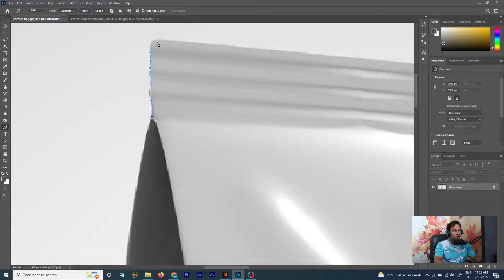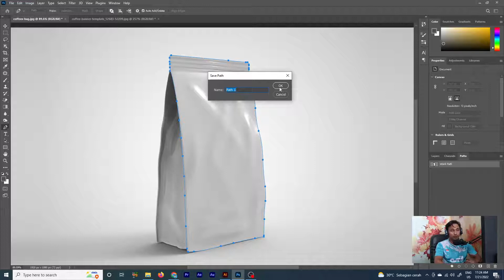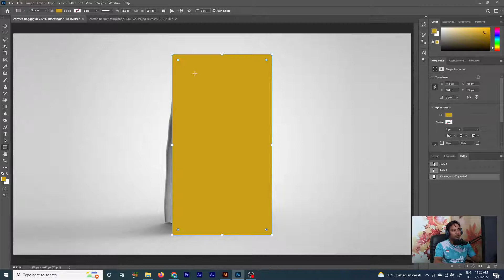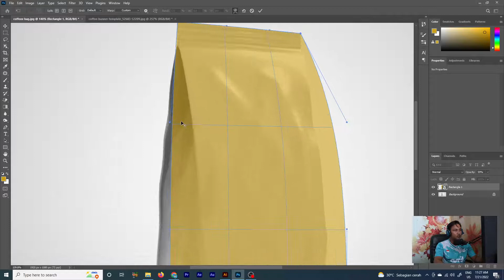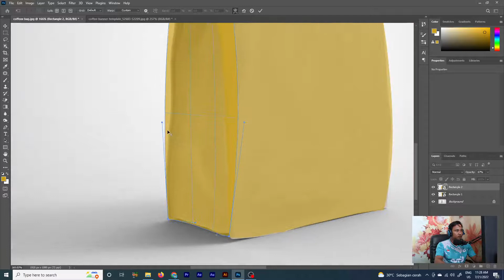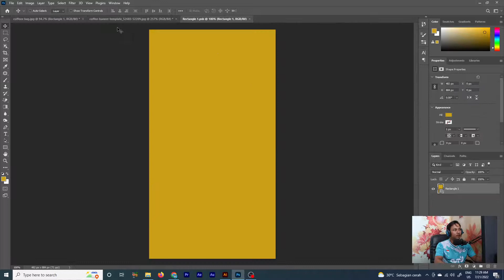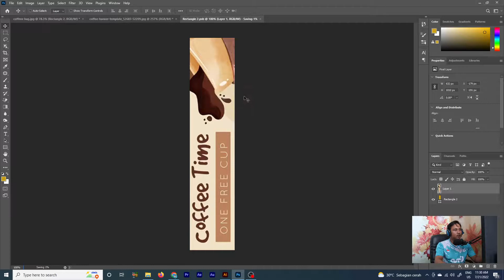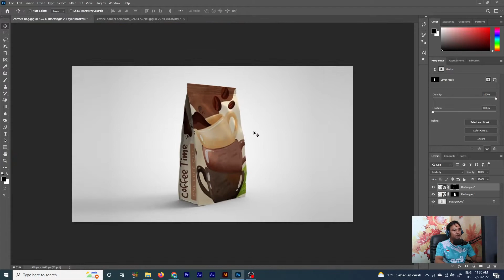photoshop tutorial mockup - How To Create A Plastic Bag Mockup In Photoshop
Terimakasih sudah bergabung di Channel ASRIL DESIGN